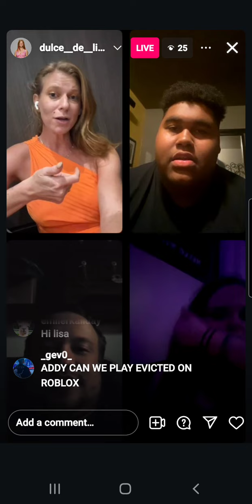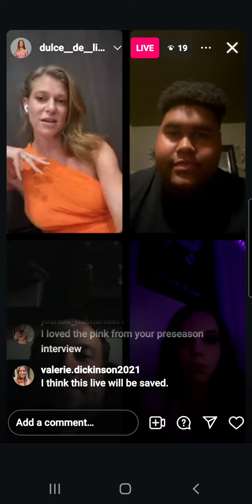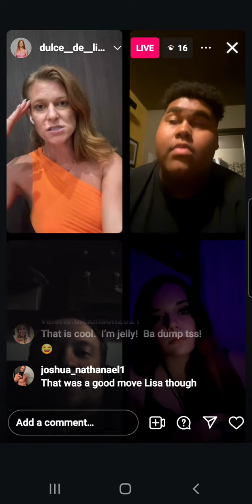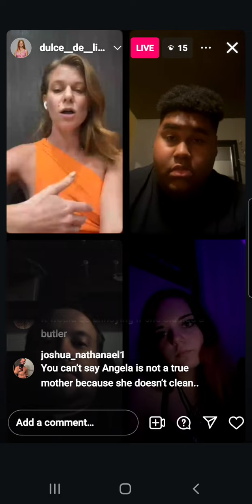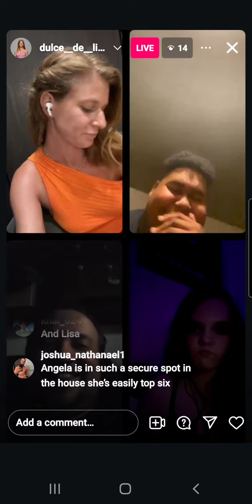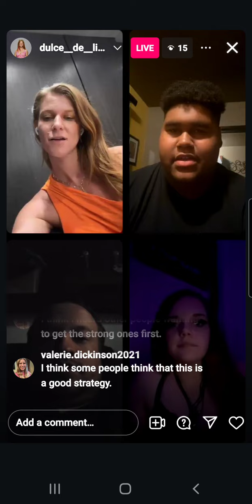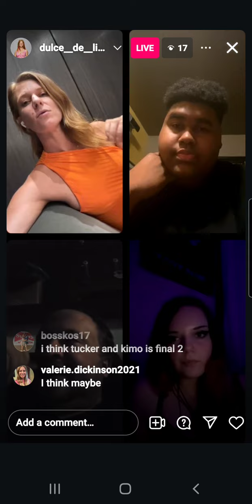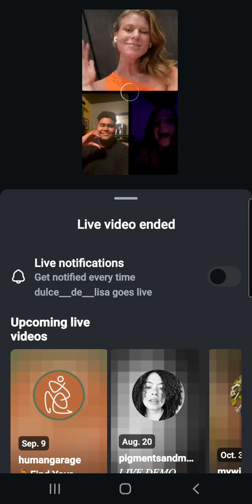Pt 2 of 2 BB26 Lisa's ig live continued with fans,19/08/24.